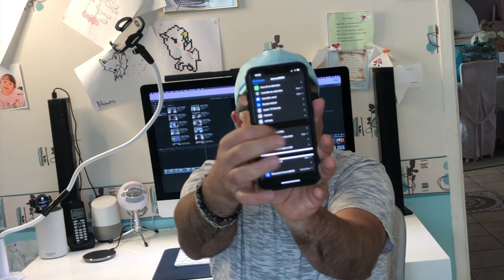Astuce iOS iPhone iPad Protéger Et Bloquer Votre iPhone Avec Accès Guidé Protégé Vos Données !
Salut les amis voici une astuce qui va vous donner la possibilité de protéger vos données grâce à la fonction Accès Guidé. Sous iOS 12 iOs 13 iOS 14.
Bloquer votre iPhone et protégé vos donnés en mettant un double code soit une double sécurité pour votre iPhone.